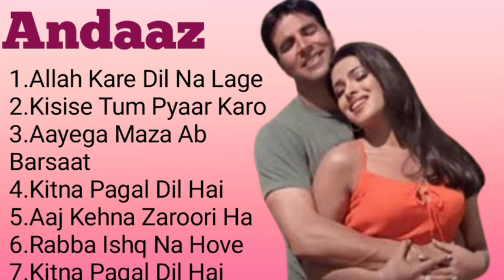Andaaz Movie All Songs | Juckbox |Akshay Kumar, Priyanka Chopra & Lara ...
- jukebox,jukebox songs,jukebox hindi songs,jukebox
2020,jukebox arijit singh,jukebox audio songs,jukebox
all song,jukebox album songs,jukebox alka
yagnik,bollywood movies,bollywood songs,bollywood
new movie,bollywood new song,bollywood movies
2020,bollywood actress, bollywood all
movie,bollywood all song,bolywood actorhin ...more